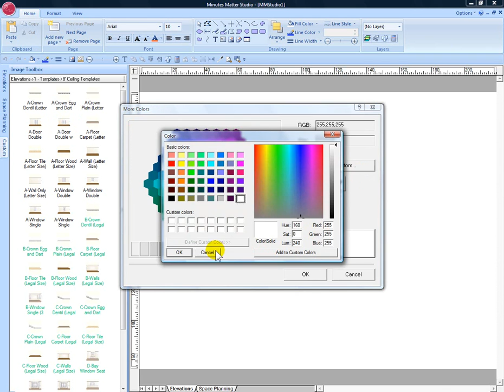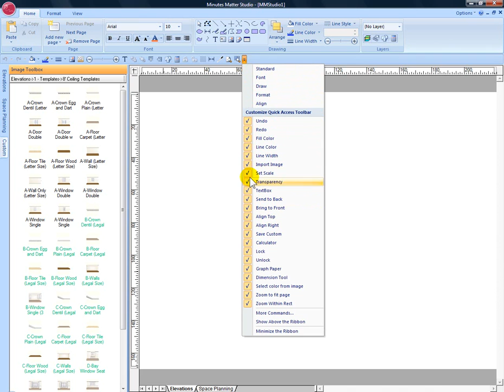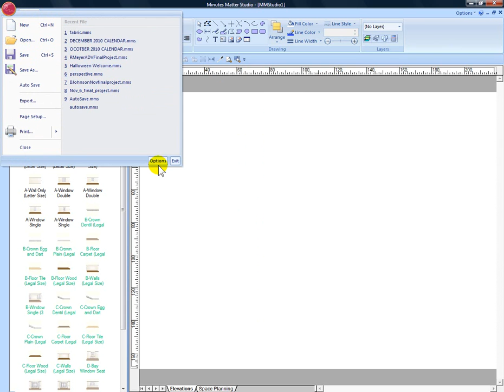Minutes Matter (Mini Clip) - How the Quick Access toolbar works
The Quick Access bar is where you'll find all of Studio's features and functions.